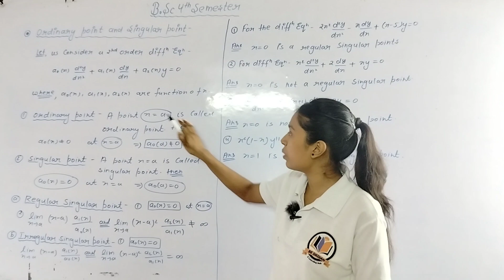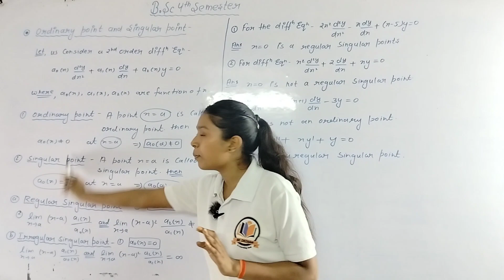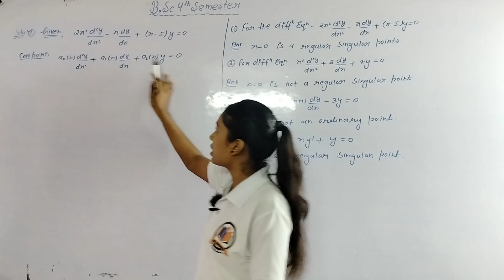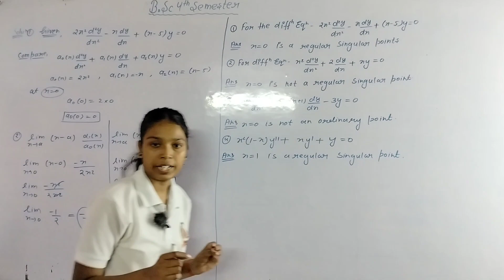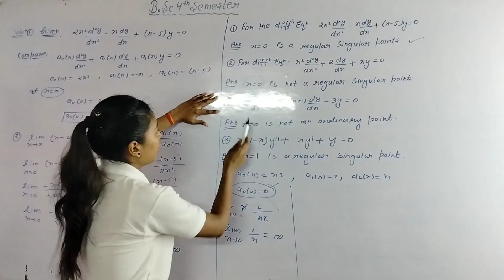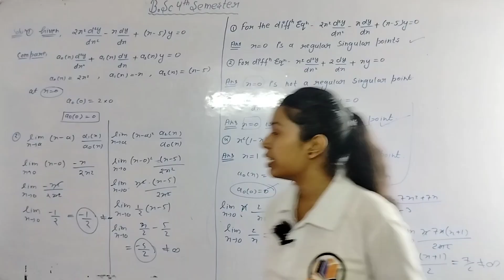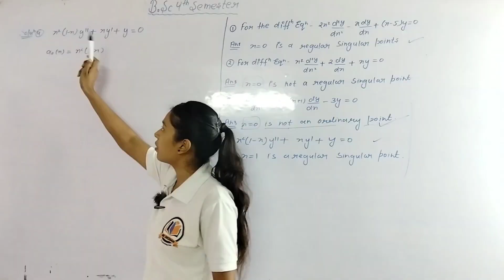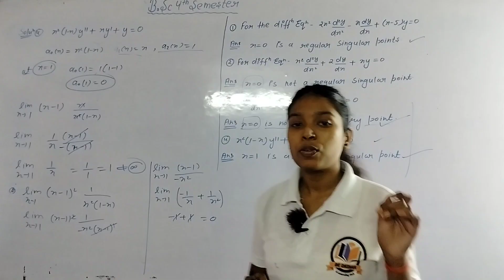Ordinary & Singular Point ! second order differential equations!bedkdian